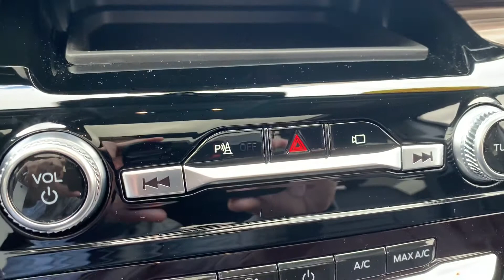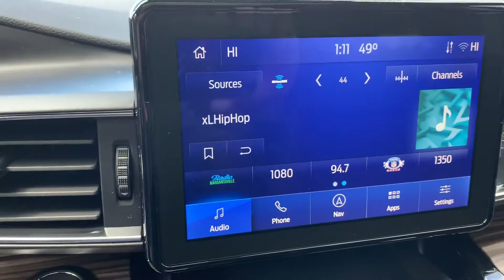The new Ford Explorer